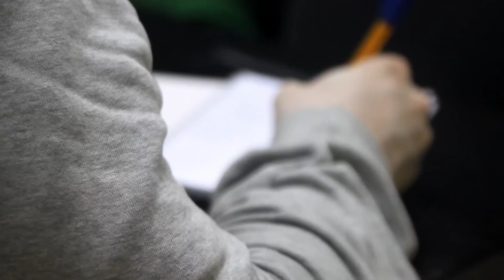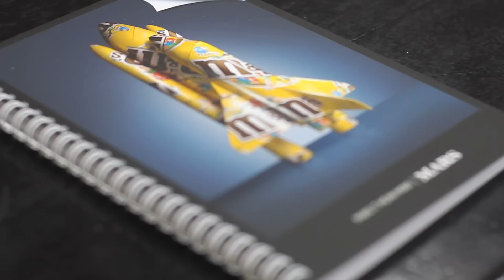MARS Polska - Akademia Wiedzy Praktycznej 2013